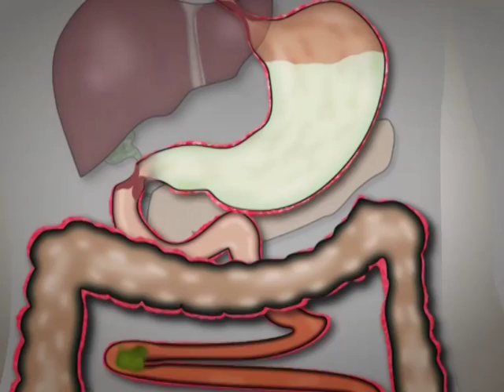Nestle "Lifting the lid on flatulence" (16 May 2014)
Breaking wind or gas is one of the body's more embarrassing quirks but it is, in fact, a normal part of the digestive process. We visit dietitian and personal chef, Kelly Schreuder, to find out how and why flatulence comes about and explore the relationship between fibre in our diets and flatulence.